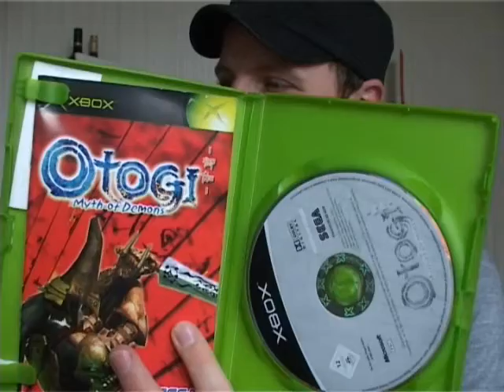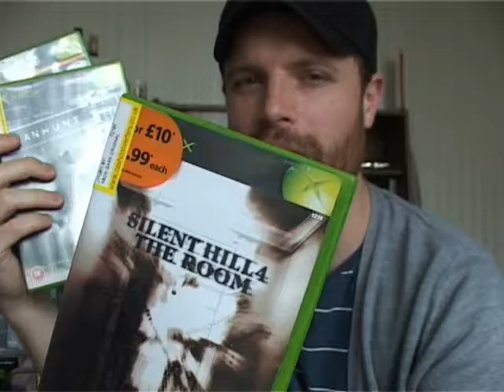Pickups #61: My longest ever pickups video (PART 1) .....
As the title suggests, this is going to be a long 'un, although to spare people the chore of having to sit through a 40min+ video I've split it into two, so it's not really my longest pickups video at all.
Charity shops and Cash Converters have been good to me in the last few days and this video (or the second part of it) is testament to that, and also my lack of resistance to freakishly affordable video games and their natural power to corrupt... hence I've found myself with a selection of games for a wide variety of consoles.